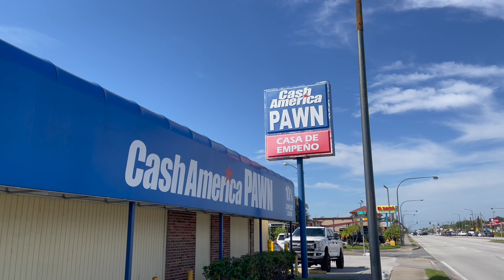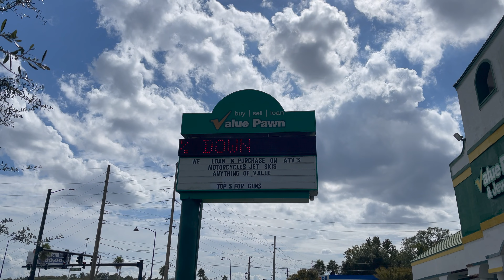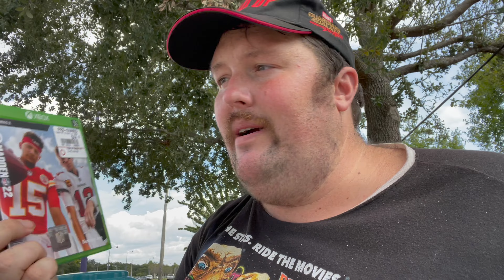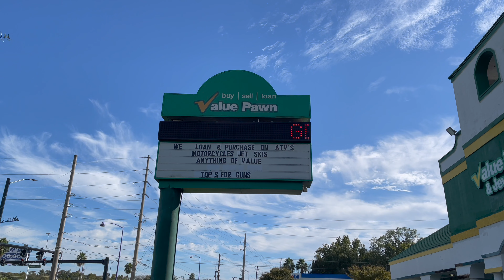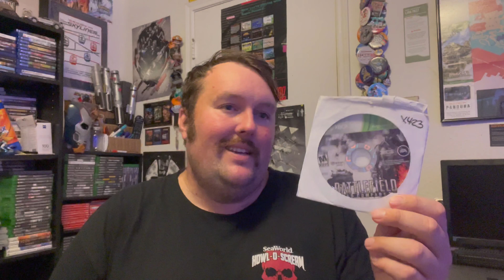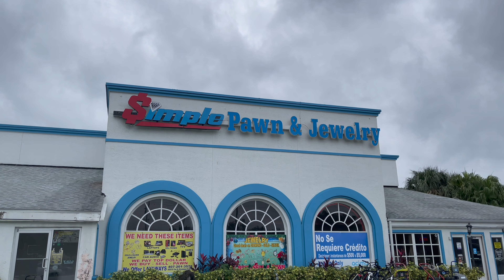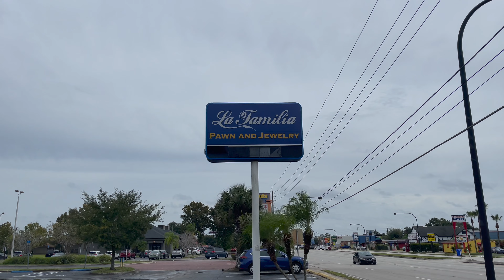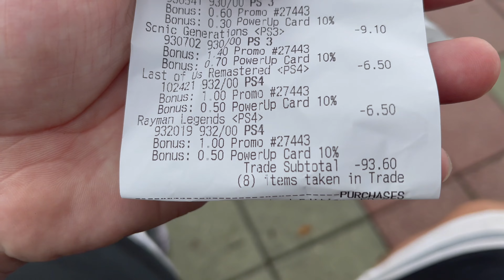Picked Up 4 New Releases for Cheap Part 1 - The Bargain Game Hunter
Chris goes pawn shop game hunting to pick up games he can flip to Gamestop in order to pick up several new release games from Gamestop...for dirt cheap!